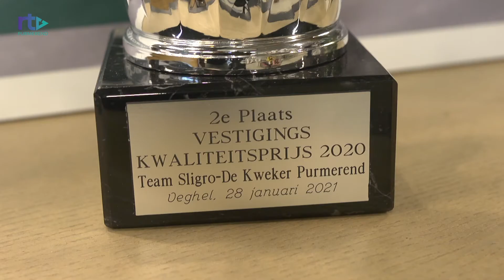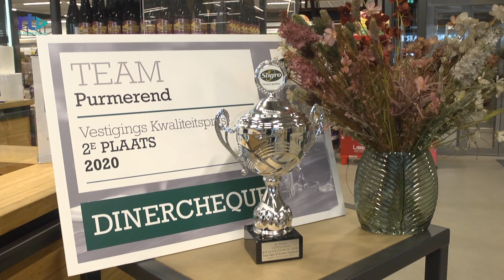Sligro Purmerend valt in de prijzen | Ondernemend Purmerend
Sligro Purmerend won vorige maand de 2e prijs van de vestigingskwaliteitsprijs. We spraken vestigingsdirecteur Nico Molenaar erover.